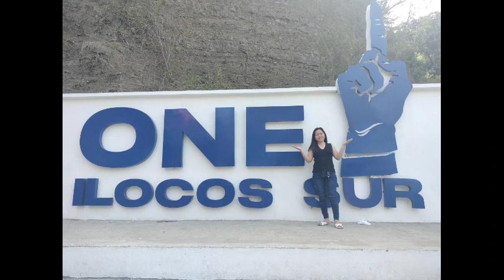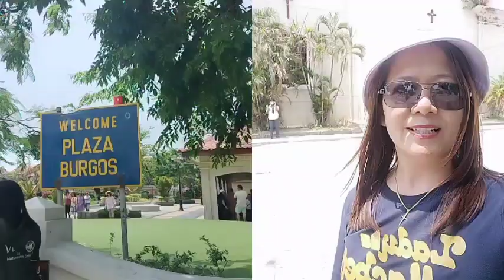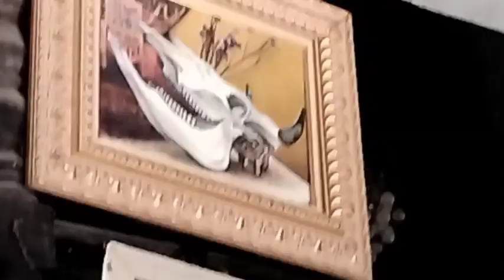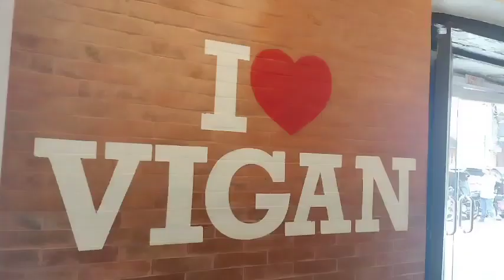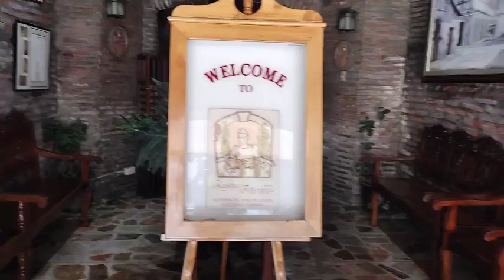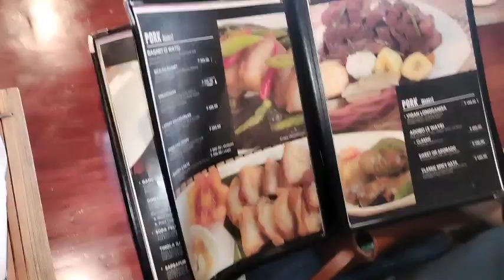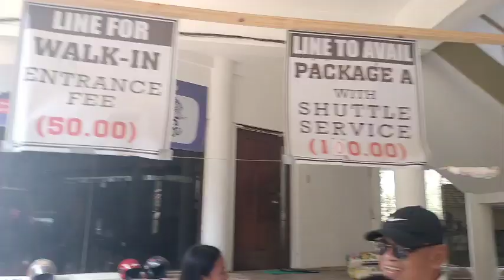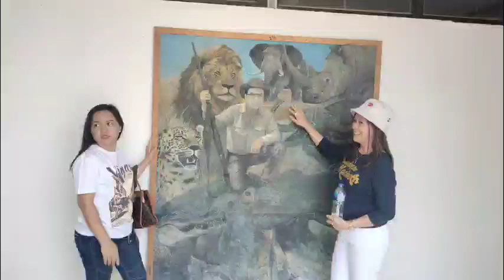Wow ang Ganda ng BALUARTE sa ILOCOS Sur ❤💪💪